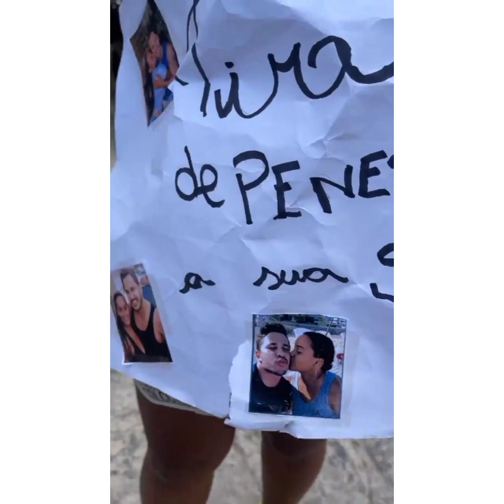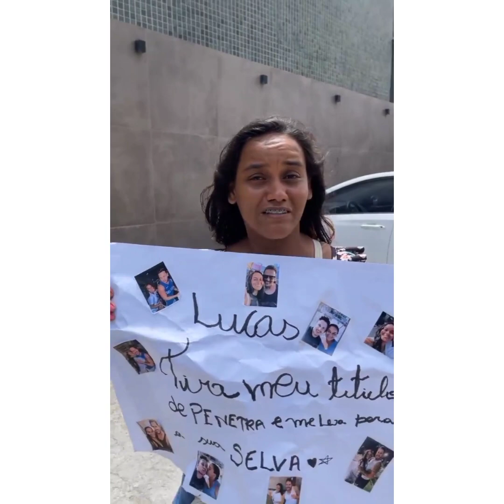LUCAS ENSINA A FAZER SUCO VERDE DE TODOS OS DIAS E BORA MALHAR 🏋‍♂️ SEGUIDORA QUER IR NO NIVER